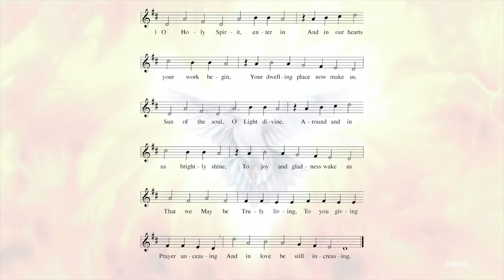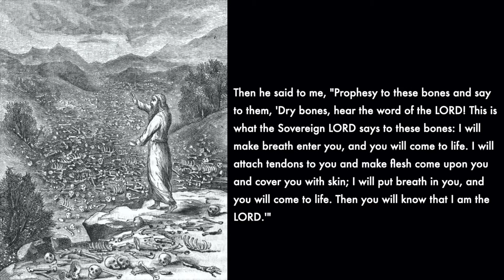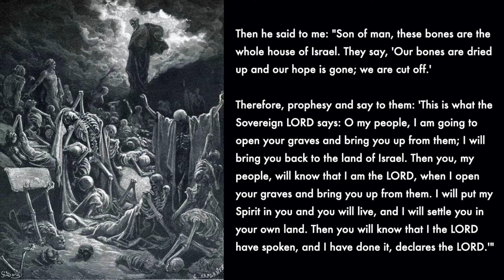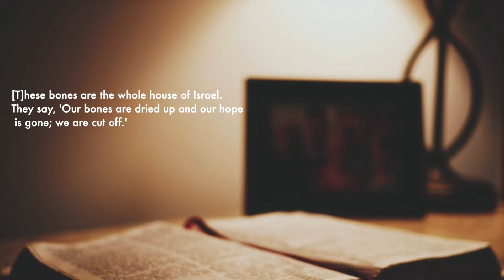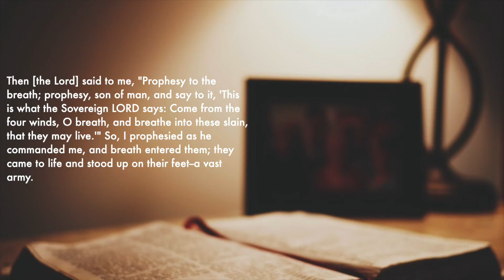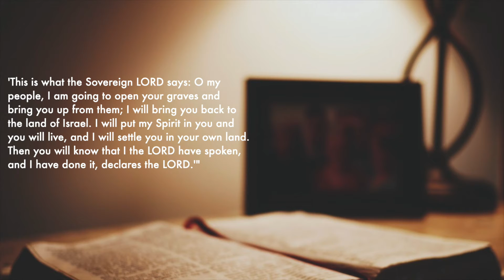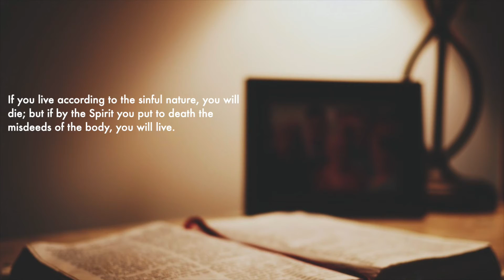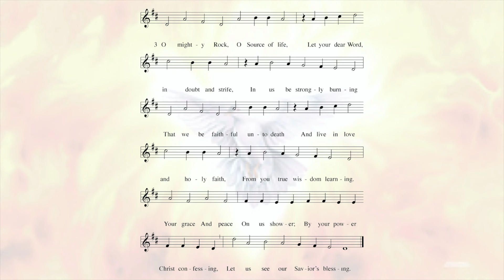St John's Worship: Pentecost Sunday